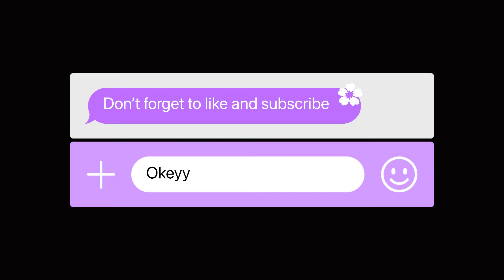Dreamland beach Is one of the Hidden beach in bali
Dreamland beach Is one If the Hidden beach in bali , offering stretches of white sand secluded by limestone cliffs that line the rugged coastline of the southern bukit paninsula